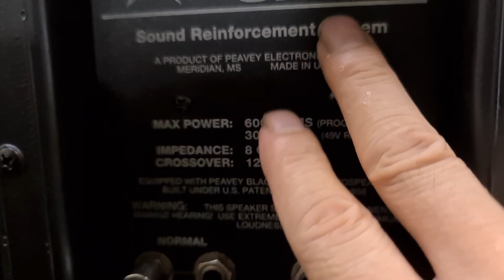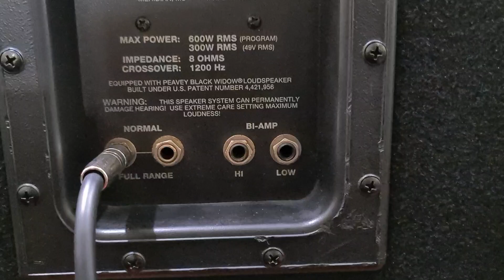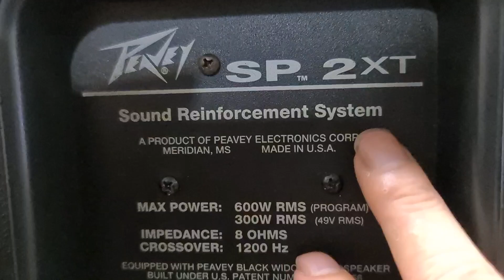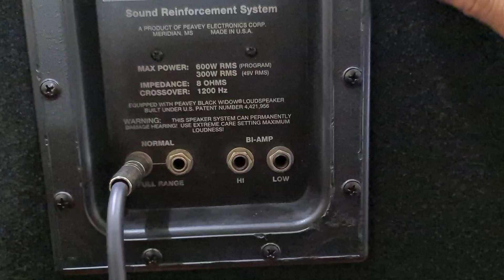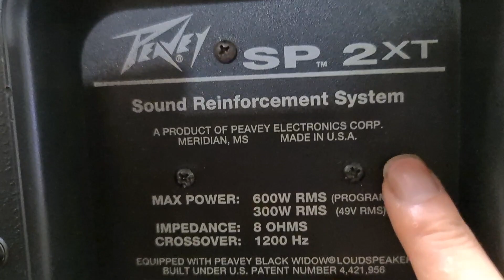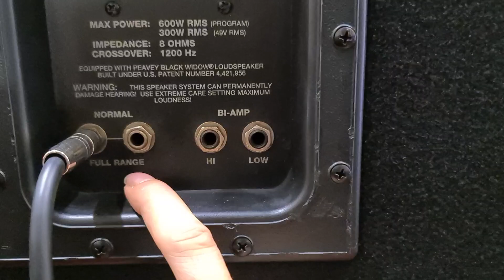Loa Peavey SP2XT. Súp Peavey COMPACT 18. Made In USA. Đt 0936.583.140 (0368.028.299)